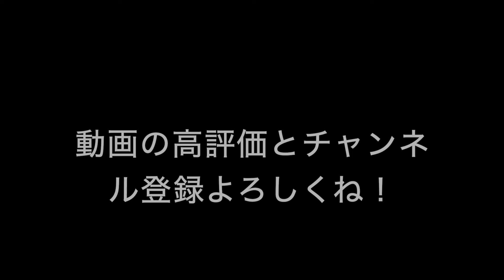直江津の絶景の夕焼け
新潟の直江津で見た絶景の夕焼けです